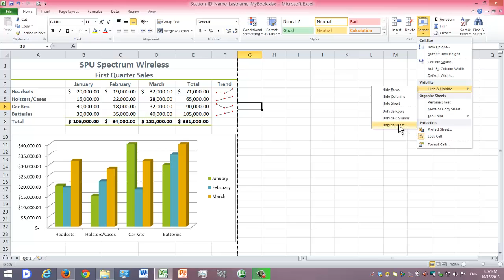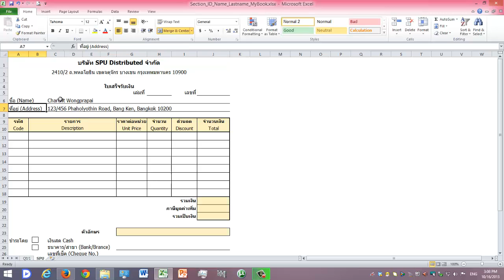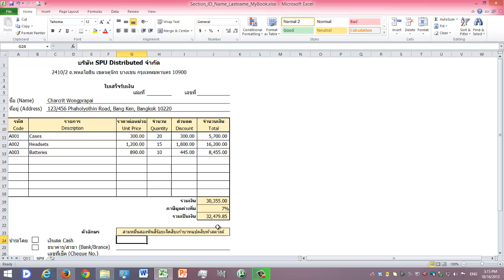X1E-การแสดง Worksheet ที่ถูกซ่อนอยู่และการคำนวณบนแบบฟอร์มทางธุรกิจ